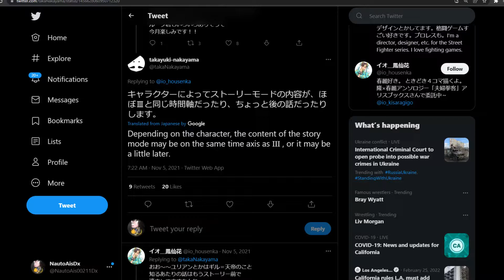Street Fighter 6 Reveal - Super Fans went "Goo Goo Ga Ga"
Capcom just revealed 2 games that is coming in the future, Capcom Fighting Collection and Street Fighter 6.  Finally a new Street Fighter game announced that made some fans "goo goo ga ga", as well a collection that could be a key for new installment of past franchises.  I give my thoughts on these 2 announcements.